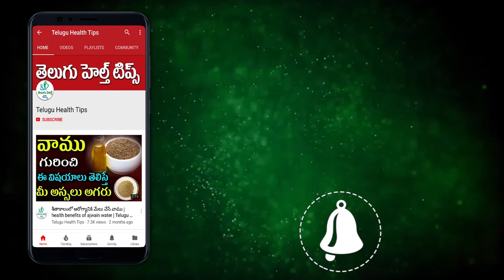ఆ బాలుడి శ‌రీరంలో 140 చోట్ల ఎముక‌లు విరిగాయి అయినప్పటికీ పాట‌లు పాడుతూ కోట్లు సంపాదిస్తున్నాడుతెలుసా